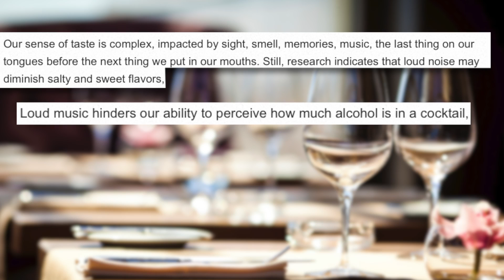Take Your Pick: Civilized Conversation or Deafening Clatter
No I’m not referring to that long election cycle we just went through